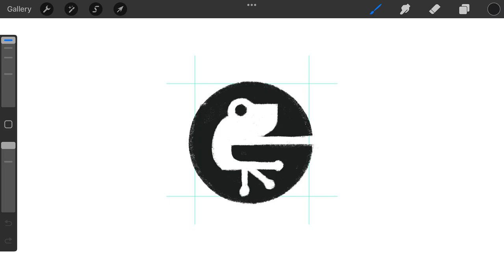Negative Space Letter G Frog logomark design process credit: @anhdodes - Anh Do - logo designer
Negative Space Letter G Frog

Ideas and inspirations: frog, toad, animal, pet, widlife, nature, letter G, lettering, monogram, typography, typographic, iconic, icon, negative space, etc.